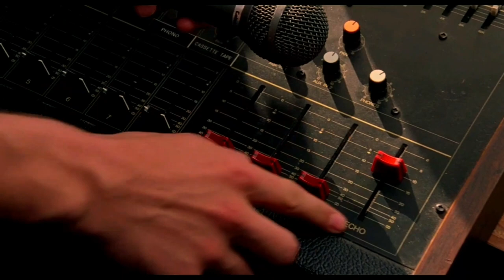Heath Ledger sings "Can't Take My Eyes Off You" 1080P colour graded (I Love You Baby)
Happy birthday Heath Ledger,
The first joker to run down the stairs dancing before Joaquin! ❤

You'll be missed GREATLY!

Scene taken from: 10 Things I Hate About You

Song by: Frankie Valli (You heard that right, not Sinatra. Or Surf Mesa ugh)
Starring: One of the best actors ever, Julia Stiles, Joseph Gordon-Levitt and Larisa Oleynik.

A TRIVIA!: The classic song by Frankie Valli was CHOSEN and SANG by Heath Ledger HIMSELF because the songs movie director Gil Junger had in mind  (I Think I Love You by the Partridge Family and I Touch Myself by Divinyls) were less romantic in his opinion.

And DAMN right he was. He gave us an unforgettable moment to remember in a predictable high school romantic comedy!

My decision to watch this film at all was because of this very scene I found on YouTube. It was of poor resolution so I decided to colour grade it and uploead it in higher quality.
I won't forget how I used to get confused between Julia Stiles and Mandy Moore XD

For a lot of people knows this song to be sang by Frank Sinatra I want to clear some things up. It is a classic song sung solo by Frankie Valli, written by Bob Crewe and Bob Gaudio. It was letter sung by Morten Harket and recently "TikToked" by Surf Mesa 😑.
Ya'll probably know the Morten Harket version as 'I love you baby' by Frank Sinatra.
Just make sure you know the right thing guys.